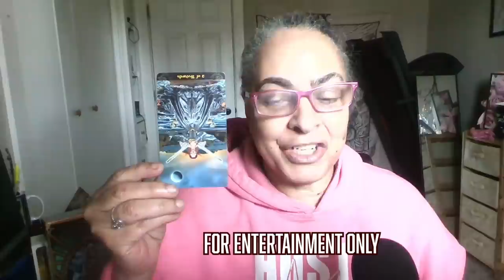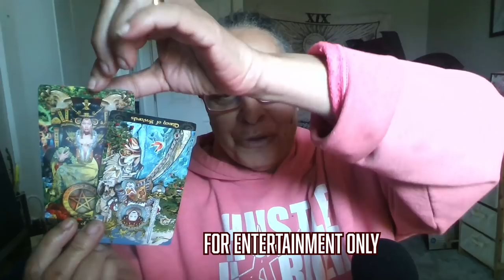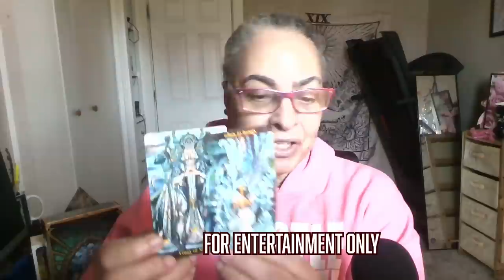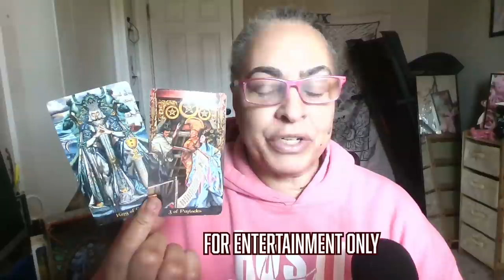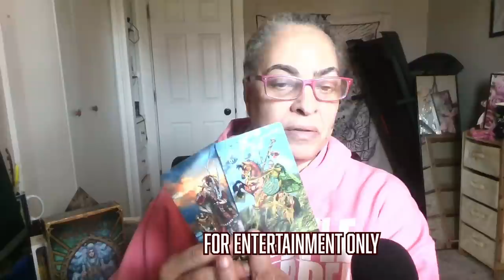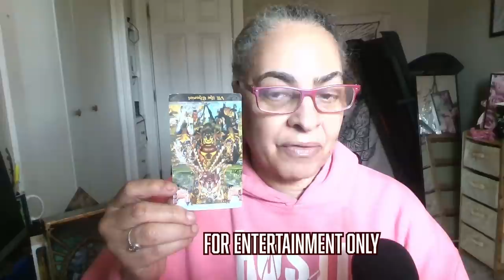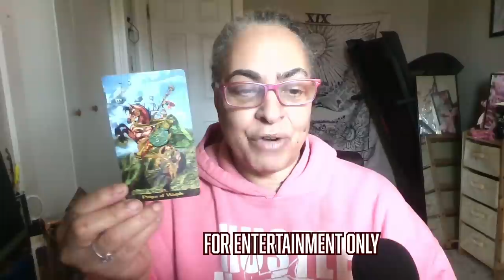The girls are Fighting: MTG Vs Boebert